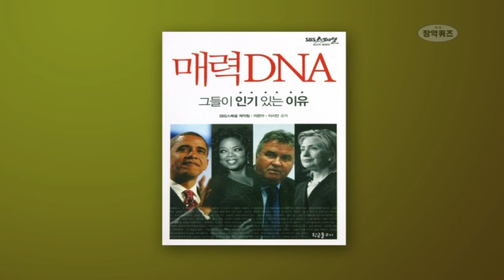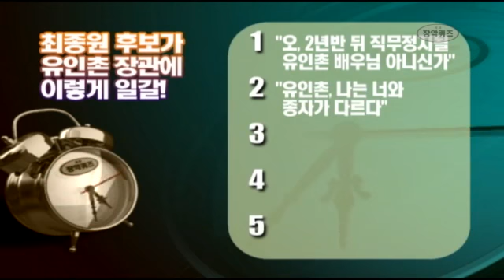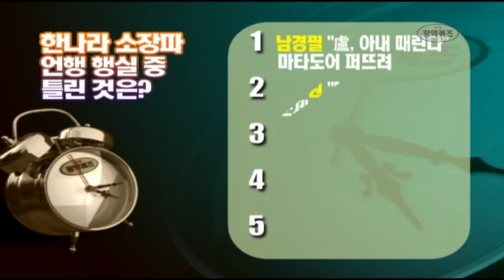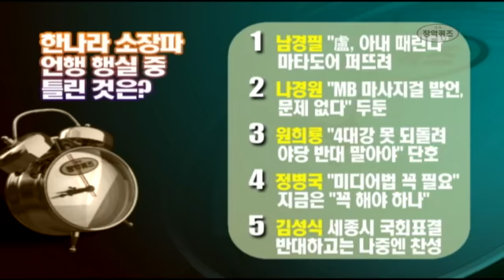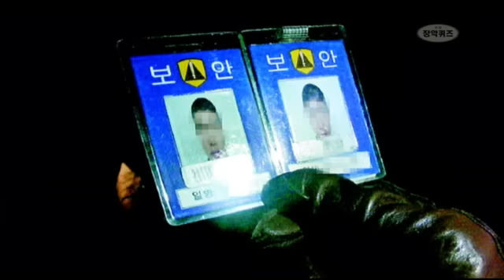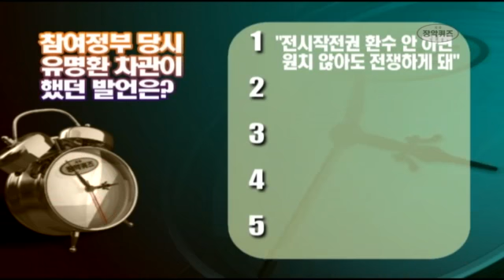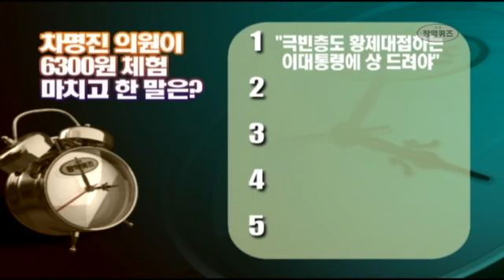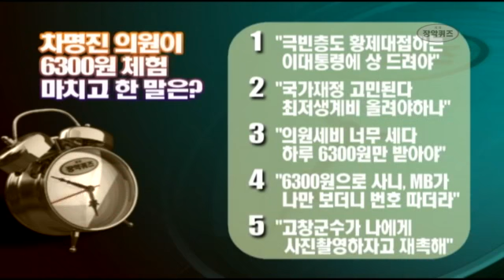[김어준의 뉴욕타임스] #68. 시사장악퀴즈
유인촌장관, 최종원의원을 복도에서 만나면 도망간다??